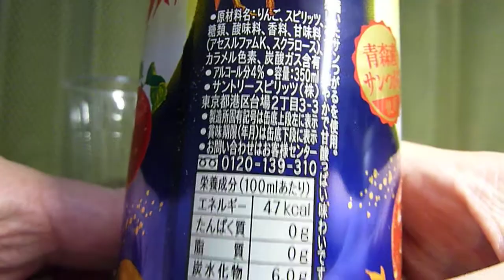【お酒】サントリーから18年8月21日秋季限定新発売！青森県で収穫されたサンつがる使用のチューハイを飲んでみた！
サントリースピリッツから2018年8月21日秋季限定新発売！「－196℃〈秋りんご〉」を紹介します。
・発売地域　全国
・内容量　350ml
・エネルギー　47kcal(100mlあたり)
・説明
　‣サントリー独自の“－196℃製法”による“まるごと果実を凍結したおいしさ”が特長の缶チューハイです。
　‣青森県で収穫された「サンつがる」を使用しました。りんごの華やかな香りと、ほどよい甘酸っぱさが楽しめるすっきりとした味わいが特長です。
　‣パッケージは、夜空に煌々と浮かぶ満月を背景に、もみじやイチョウの葉とともに、月に照らされたつややかな果実をあしらうことで、秋の風情を感じられるデザインに仕上げました。

＊妊娠中の飲酒は、胎児・乳児の発育に悪影響を与えるおそれがあります。飲酒は20歳を過ぎてからです！